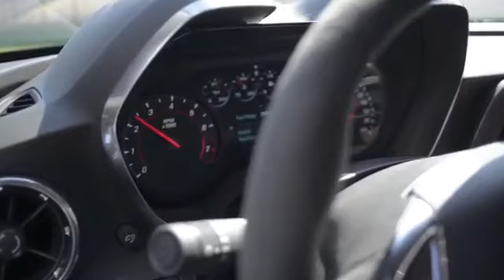2019 ZR1 CORVETTE Vs 2018 ZL1 CAMARO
2019 ZR1 VS ZL1